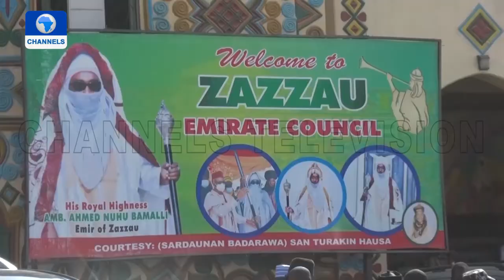Turbaning Of The New Madaki Zazzau, Munir Jafaru